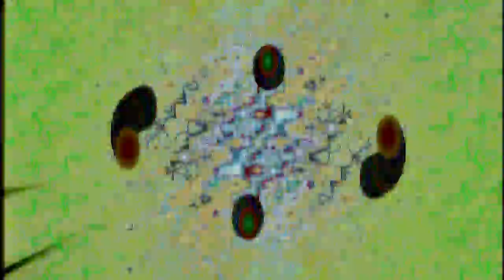Larsiboy - Sound-Testing-New_Sort_Order_06.04.2016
New Audio Quality Test after sorted all the Machines :)
Better Video Quality Test too.